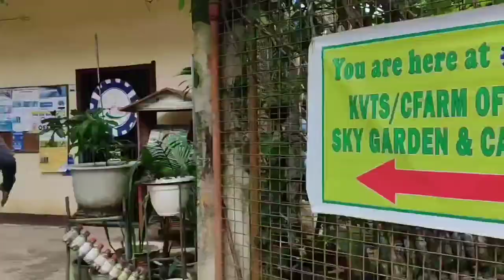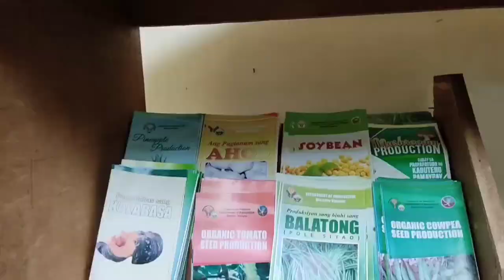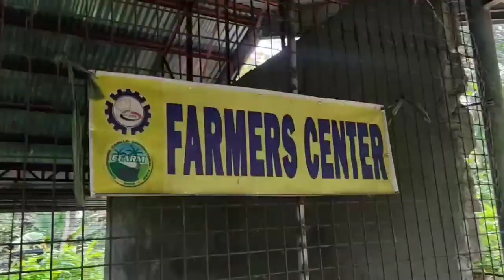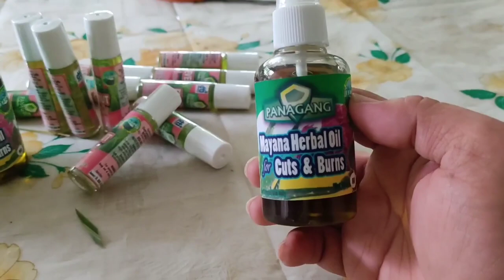Farm Tour @ CFarm - Brgy. Cairohan, Bingawan, Iloilo